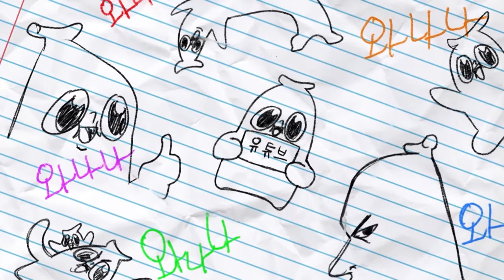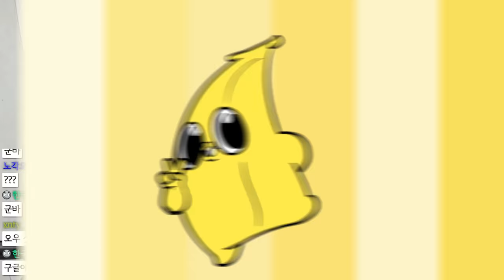동생아!! 그 아이는 안된다!!!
투비..컨티..뉴...